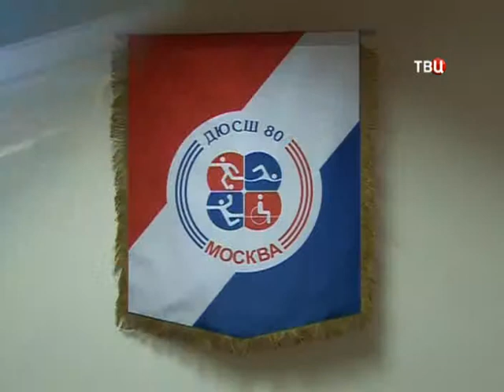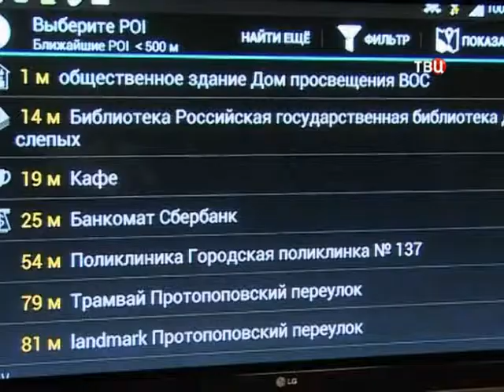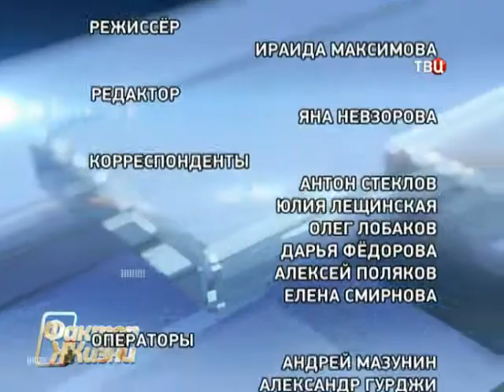Передача Фактор Жизни от 12 01 2014